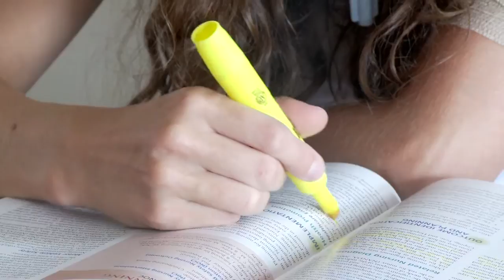Jerry Cahill: Celebrating 10 Years of Cystic Fibrosis Podcasts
Congratulations to our very own CF Ambassador, Jerry Cahill, for reaching such an amazing milestone! The Boomer Esiason Foundation CF Podcast series has been a huge success for the past ten years – providing educational and informative podcasts and videos – and Jerry plans to keep going for the next ten years!